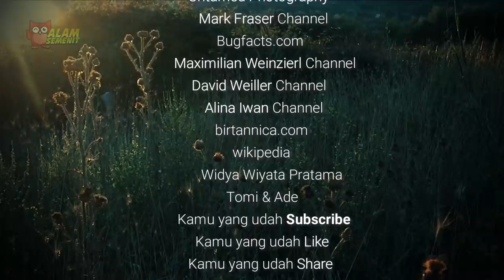Katydid, Peniru Daun Yang Anggun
Katydid termasuk dalam keluarga Tettigoniidae, di dalamnya ada sekitar 6.000 spesies serangga nokturnal yang termasuk jenis katydid. Kelompok terbesar berasal dari subordo Ensifera, dalam Ordo Orthoptera. Katydid dapat dikenali dengan mudah dari kaki belakangnya yang besar dan antena seperti benang yang sangat panjang serta ovipositor betina yang tebal dan melengkung ke atas.

Katydid adalah penamaan fonetis berdasar suara melengking yang mereka hasilkan ketika mereka menggosok kedua sayap depan mereka.